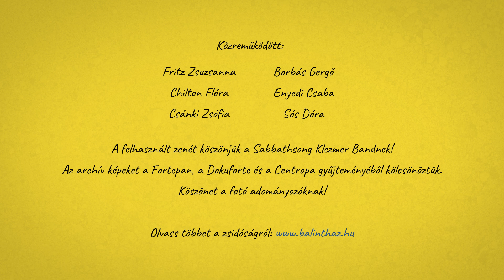Zsidóság 101 - Héber nyelv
A héber nyelvről készült videónk bemutatja a nyelv történelmét, újjáéledését és mai szerepét, különösen Izraelben. Megismerhetjük a nyelvtani sajátosságokat és a modern használatot.

Sorozatunkban a zsidó vallás alapjait magyarázzuk el lépésről lépésre, szavakkal, képekkel, hangokkal. Ajánljuk videóinkat zsidóknak és nem zsidóknak, mindazoknak, akiket érdekel a zsidóság, de nincs kitől megkérdezniük, vagy van, de nem merik megkérdezni.

A videó a JCC Budapest - Bálint Ház Forrás Tudásközpontja és a Bálint Ház Szabadegyetem segítségével készült el.

Ötlet, tudás, szöveg és főszereplő: Fritz Zsuzsa
Szerkesztő, gyártásvezető, kreatív producer: Sós Dóra
Kreatív igazgató: Borbás Gergő
Felvételt rendezte: Chilton Flóra
Operatőr: Enyedi Csaba
Animáció: Csánki Zsófia